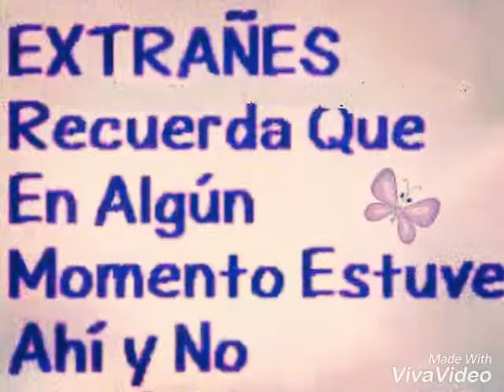ANTONIA MEDRANO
Duo antonia medrano